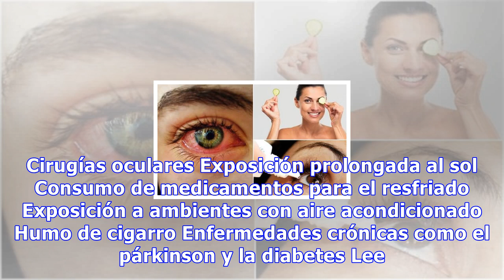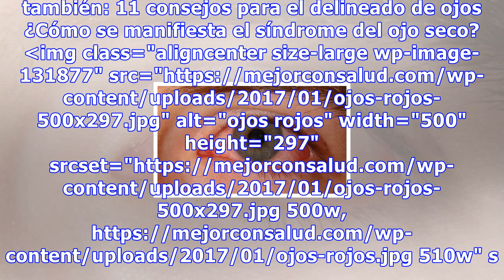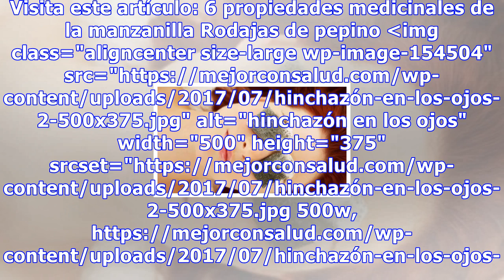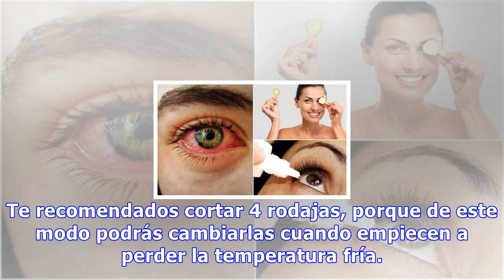Síndrome del ojo seco: qué es y cómo combatirlo de forma natural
Síndrome del ojo seco: qué es y cómo combatirlo de forma natural Para evitar las complicaciones que conlleva el síndrome del ojo seco es fundamental descansar la vista de los dispositivos electrónicos, parpadear con frecuencia y hacer ejercicios oculares 1 Compartidos 1 El síndrome del ojo seco, tam...